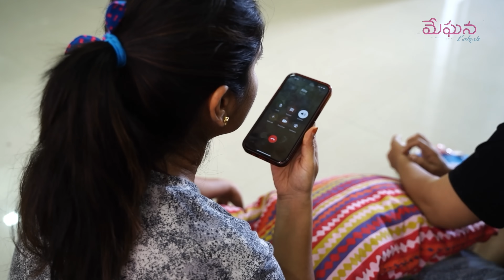Cooking Plan Went Wrong | ఫ్రెండ్ దగ్గర పరువు పోయింది గా| Problem at Home | Vlog | Meghana Lokesh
ఫ్రెండ్ దగ్గర పరువు పోయింది గా!!.. A day in my life I went to My friend's Home and Brought Her to My Home as i Have a Cooking Plan But it went wrong unexpectedly due to my Husband as Shown in this Latest Telugu vlog. Hope this Fun conversations of wife and Husband May make you smile for awhile and feel related...@MeghanaLokeshOfficial